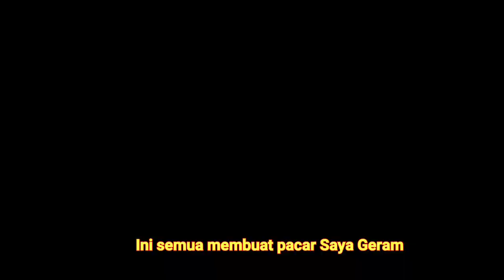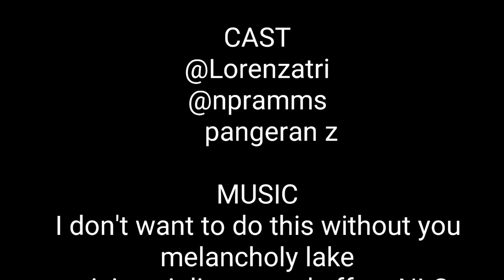bahaya bubble wrap sindrom berujung sama Seperti Pargoy Sindrome tv show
bahaya bubble wrap sindrom berujung sama Seperti Pargoy Sindrome video lucu tv show

cast : lorenzatri
           npramms
           pangeran z

follow Instagram Saya : @pangeran_zomblo

pargoy Sindrome
tiktok Sindrome
tlc
tv show
video lucu
video lucu terbaru
kecanduan tiktok
bubble Wrap
tlc Indonesia